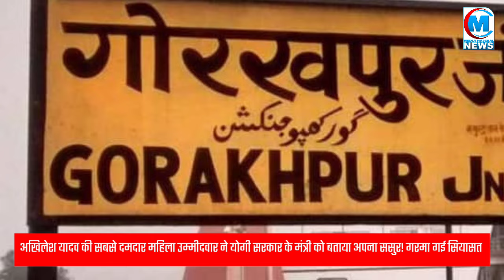अखिलेश की सबसे दमदार महिला उम्मीदबार ने योगी सरकार के मंञी को बताया अपना ससुर गरमा गई सियासत !